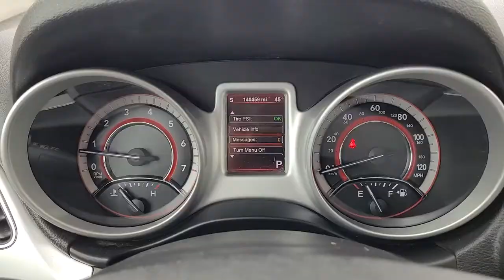2013 Dodge Journey Des Moines, Pleasant Hill, Ames, Cedar Rapids, Iowa City, IA D58277D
White Used 2013 Dodge Journey available in Des Moines, Iowa at Kars Inc. of Des Moines. Servicing the Pleasant Hill, Ames, Cedar Rapids, Iowa City, IA area,